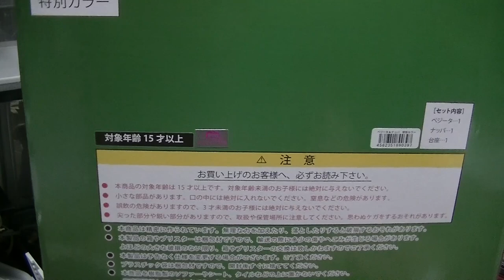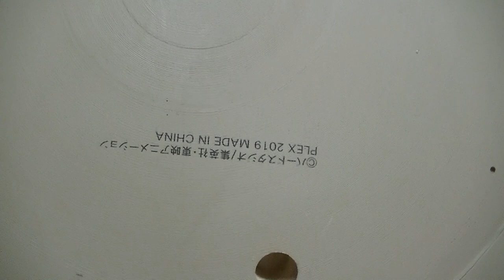おすすめのフィギュア 紹介＆開封動画 ドラゴンボール アライズ ベジータ&ナッパを開封 コスパは・・・ Dragonball dioramastatue.mp4